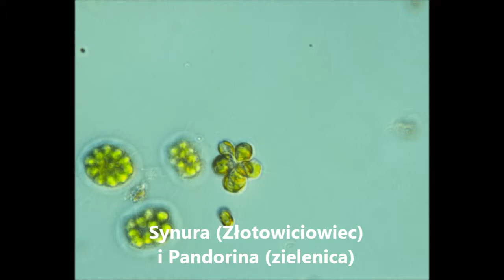glony zielenice algologia i mykologia 2012.mp4